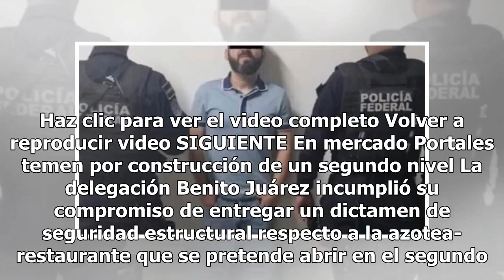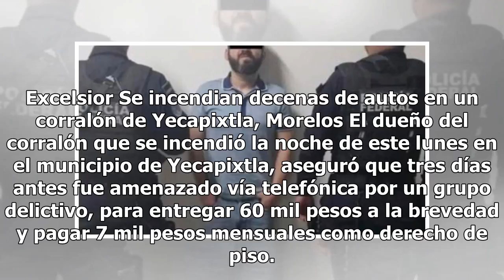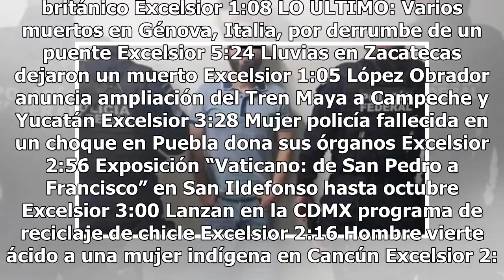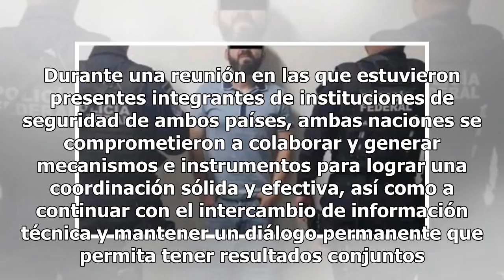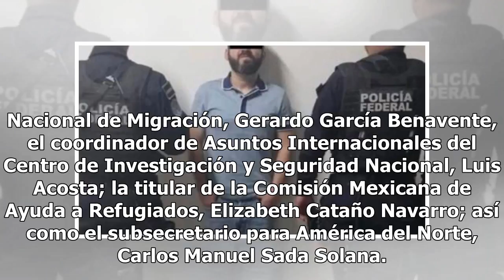México y EU acuerdan cooperación en seguridad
Haz clic para ver el video completo Volver a reproducir video SIGUIENTE En mercado Portales temen por construcción de un segundo nivel La delegación Benito Juárez incumplió su compromiso de entregar un dictamen de seguridad estructural respecto a la azotea-restaurante que se pretende abrir en el seg...